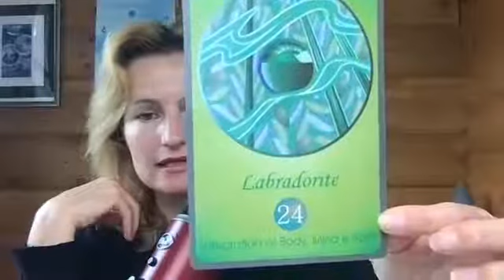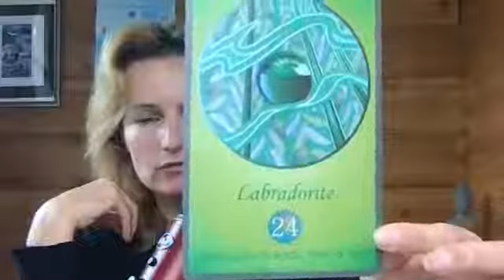Intuitivna napoved maja 2021